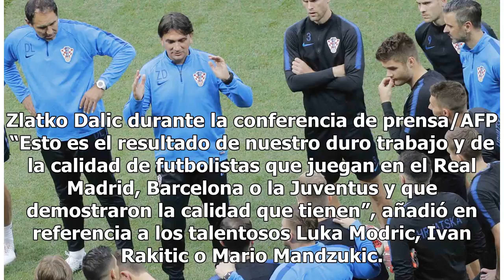"Esta generación fue subestimada mucho tiempo", técnico croata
Moscú, Rusia.- El seleccionador de Croacia, Zlatko Dalic, defendió el potencial de su equipo durante la víspera de la semifinal contra Inglaterra en la que la selección de Luka Modric aspira a superar la gesta de Francia-1998, cuando la joven nación balcánica sorprendió al mundo conquistando el terc...